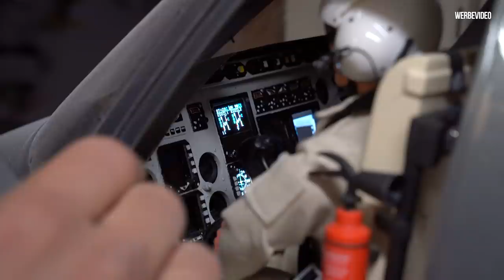Robin Adamschaks Fluggeräte - Heute mal Flügel! Hubschrauber im Maßstab 1:7 | Philipp Kaess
- Robins Fluggeräte - Heute mal Flügel statt Räder! Hubschrauber im Maßstab 1:7 -

Es muss nicht immer 4 Räder haben damit es bei uns auf dem Channel landet!

Heute stellen wir euch Robins Hobby vor. Unteranderem finden wir hier einen originalgetreu nachgebauten Cobra Hubschrauber im Maßstab 1:7.